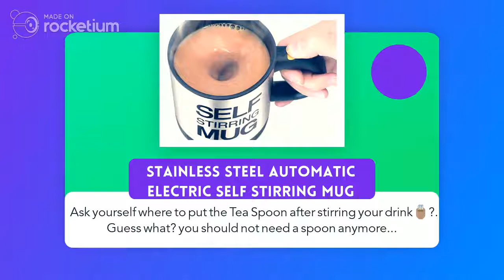Top 3 Unique and Creative Coffee Mugs at ShopoBongo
Great selection of coffee and tea cups for you. Having a hot drink at home or work will not be boring anymore